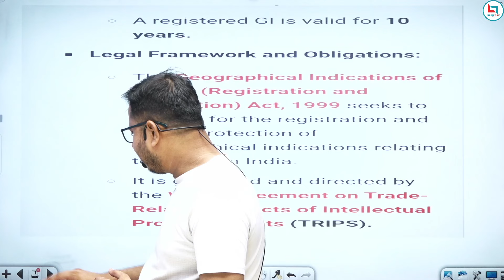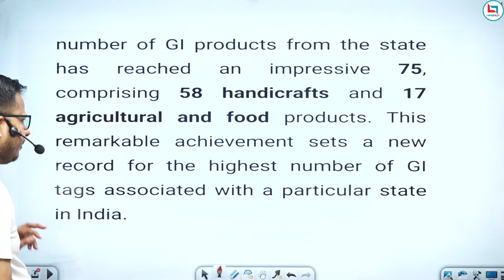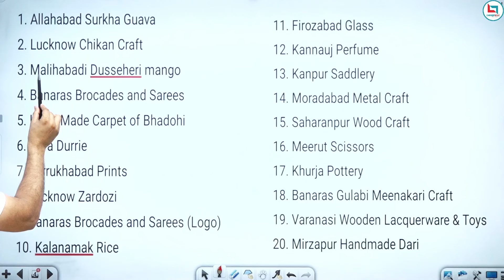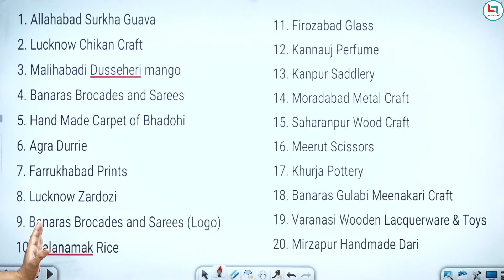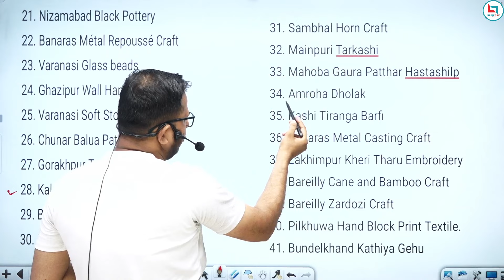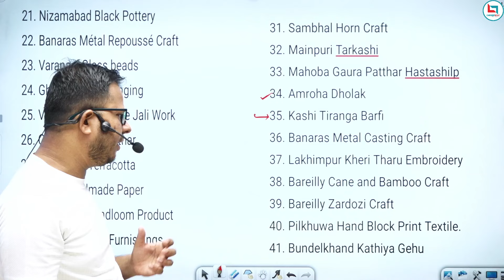UP GK || UP GI Tag Products